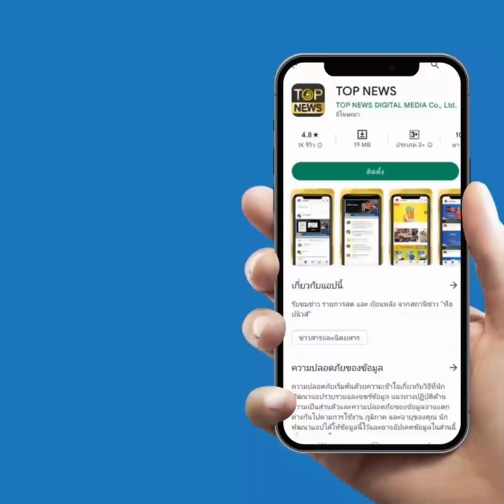ป้อง"ลุงป้อม"โดน"ก้าวไกล"ป้ายสีสั่งเก็บเสื้อแดง เชียร์"ลุงตู่"ถอดเฝือกได้อย่าถอดใจ | TOP HIGHLIGHT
ป้อง "ลุงป้อม" โดน "ก้าวไกล" ป้ายสีสั่งเก็บเสื้อแดง เชียร์ "ลุงตู่" ถอดเฝือกได้อย่าถอดใจ

ช่อง 77 : กล่อง PSI, INFOSAT, GMMZ, CSAT, TIK , 3BB, TOT
ช่อง 658 : กล่อง AIS
ช่อง 210 : IPM